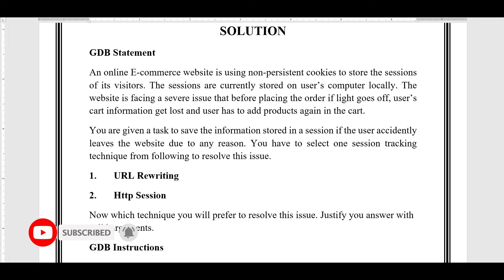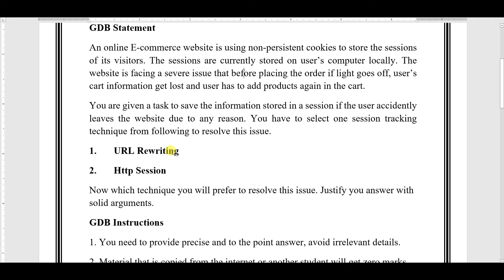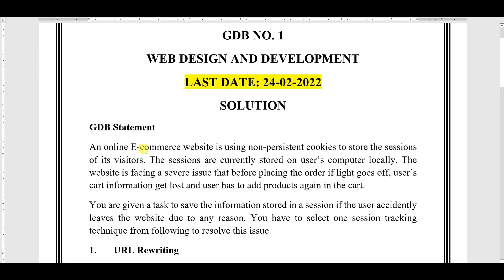CS506 GDB NO. 1 FALL 2022 || 100% RIGHT SOLUTION || WEB DESIGN AND DEVELOPMENT || BY VuTech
In this video, You will see CS506 GDB NO. 1, Solution FALL 2021.

If you like it✅: please do not forget